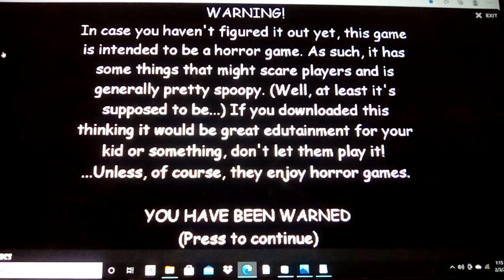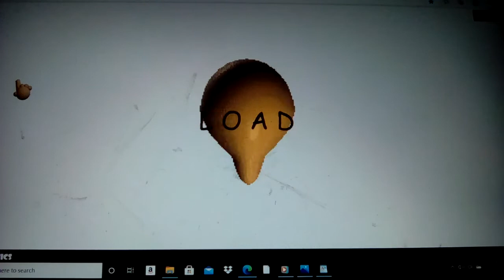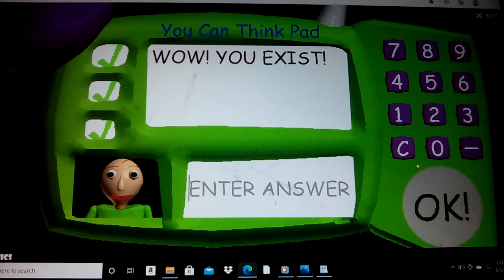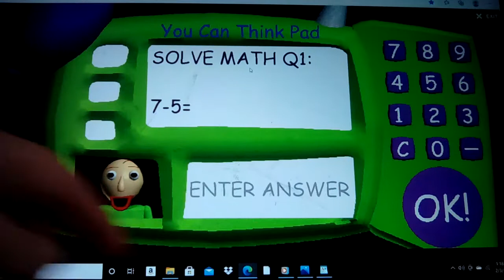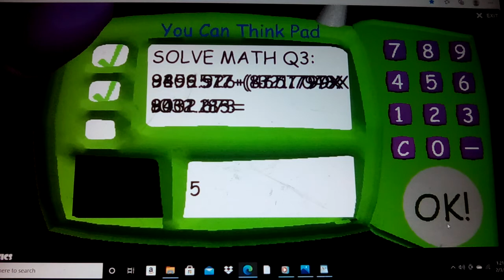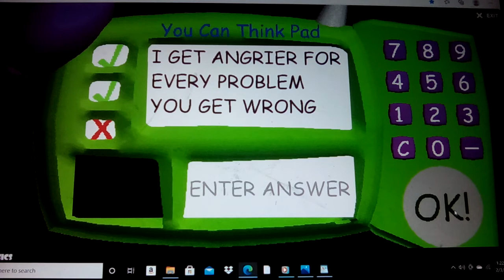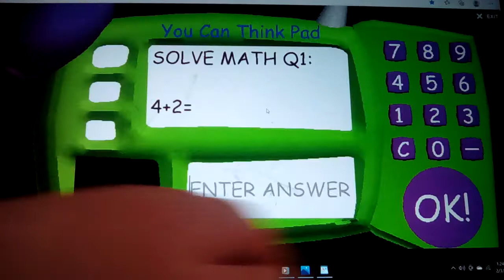Baldi Plays His mod Baldis Basics.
You better choose math for your favorite subject or I will beat you with my Ruler!